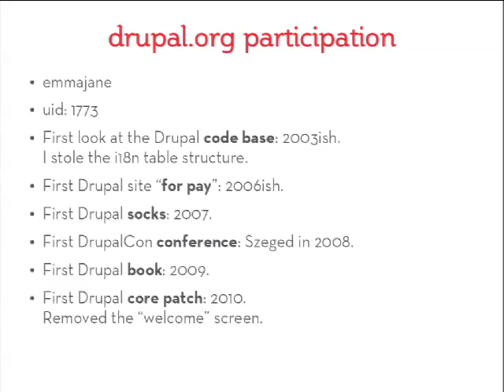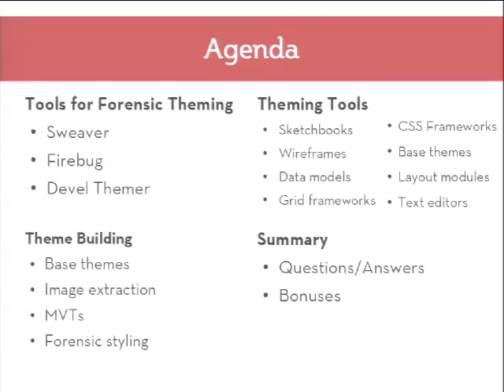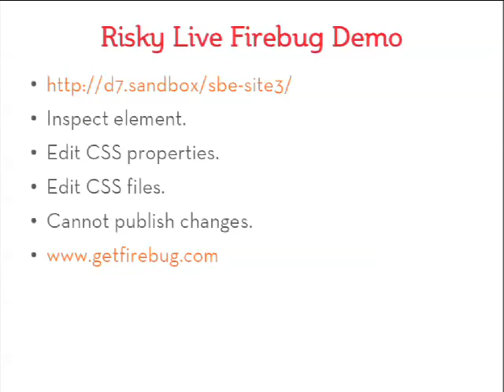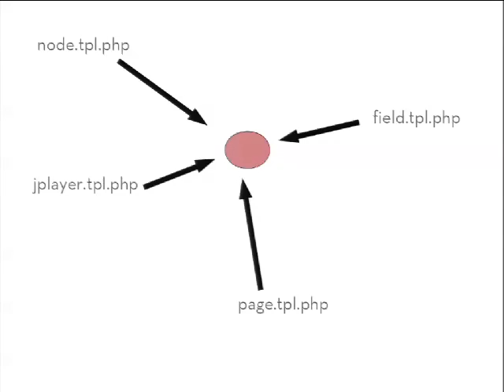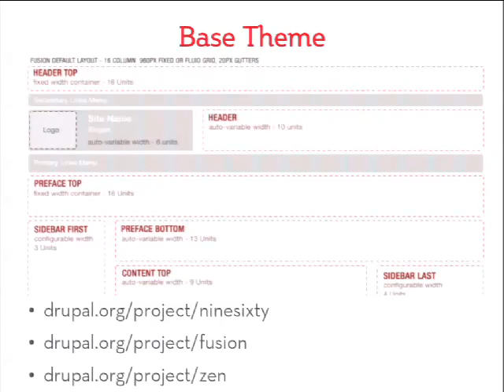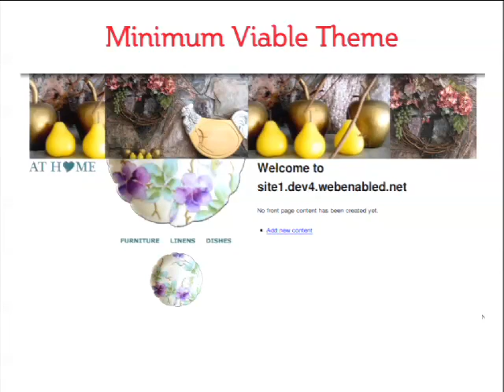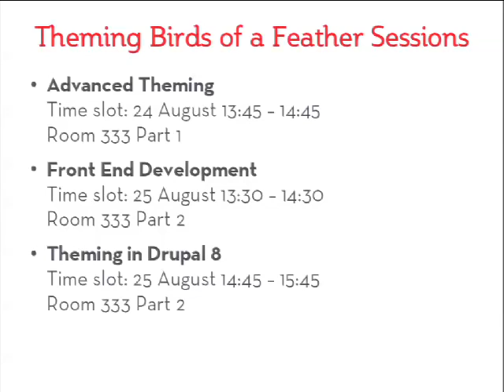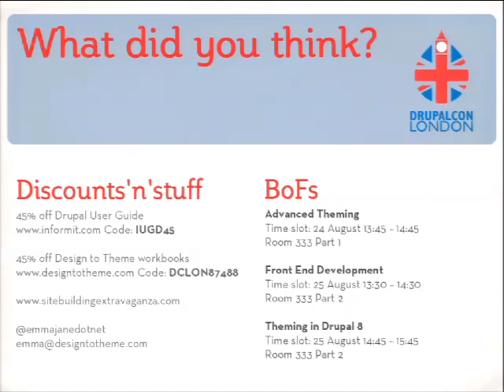DrupalCon London 2011: FORENSIC THEMING: KEY TECHNIQUES TO BUILDING EFFECTIVE DRUPAL THEMES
Presented by
Emma Jane Hogbin
The theme of your website has the capacity for beautiful, semantic markup...and also the hacky HTML soup. You can build a new theme by downloading a free theme and tearing out its guts--or you can learn how to become a theme surgeon.

In this session you will learn two key techniques needed to build a successful theme: crime scene investigation (identifying Drupal page elements in your design files) and power tools for copy-cat theming (things you need to recreate your design using Drupal). From start to finish we will transform a design file into a Drupal theme. With special attention given to your all-important questions: how do I save time with grid-based design? Should I use Panels? How do I make this bit of stuff appear next to that bit? Yah, but how do I start?

Emma Jane Hogbin is well known in the Drupal community for her engaging presentations and kickass theming book, Front End Drupal. She is currently working on her second book, Drupal: A user's guide which is due out shortly after DrupalCon. Through her training company, Design to Theme, emmajane has empowered thousands of people to create the Drupal site of their dreams.

Intended audience
Small business site builders who partner with graphic designers but have no idea how to make Drupal look like a design file. Intermediate themers who start with a free Drupal theme that looks "close" to the final site and then start hacking to make their theme. The audience currently does not use base themes and are frustrated at how complicated all of the code is. They are looking for shortcuts and some quick-fix solutions to make theming faster and more profitable.

What are the key tools I need to use to make themeing Drupal easier?

How can I make Drupal markup less yucky?

Where should I start when building a new theme?

Yeah, but how do I theme *that thing*?

I want to see how you build a theme: show me!